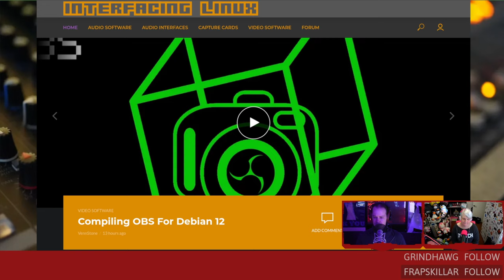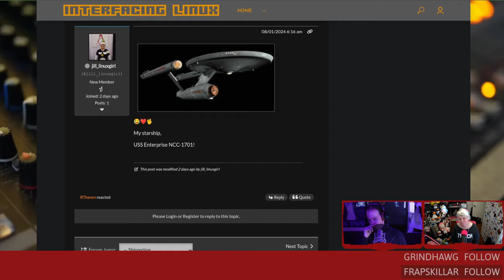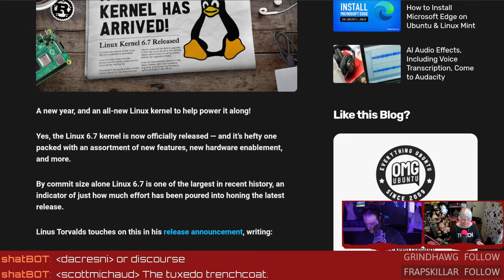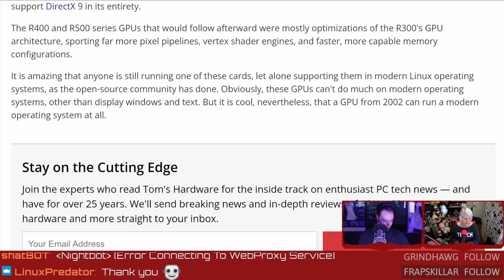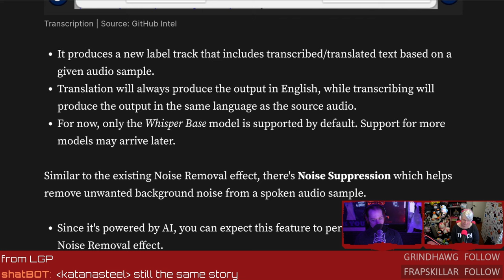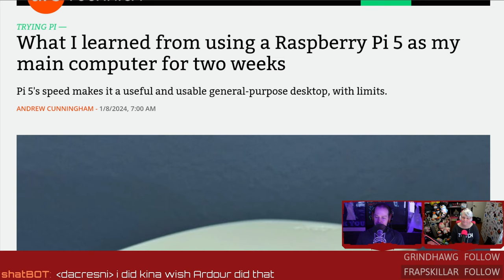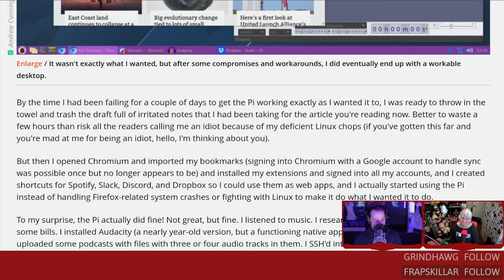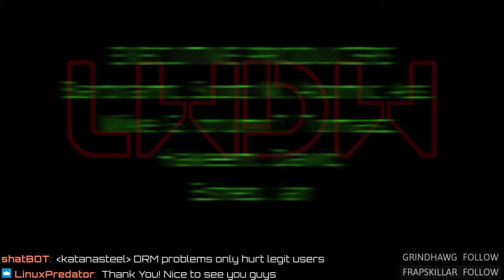Intel AI Invades Audacity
Intel adds AI to Audacity! NVIDIA GSP lands in Linux Kernel 6.7, updates for 22-year-old AMD GPUs, and two weeks with a Raspberry Pi 5 desktop.

00:00 Intro
00:41 Portal 2 Revolution
01:01 CES 2024
01:03 soft launch
09:44 Kernel 6.7 can NVIDIA
13:22 Update for 22 year old AMD GPUs
15:52 Intel AI for Audacity
20:01 Two weeks of Pi 5 desktop